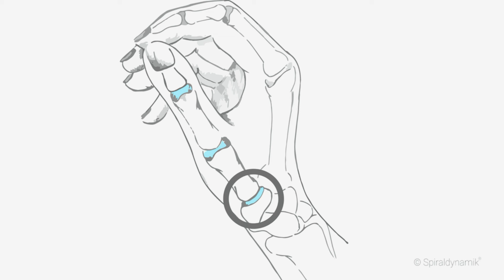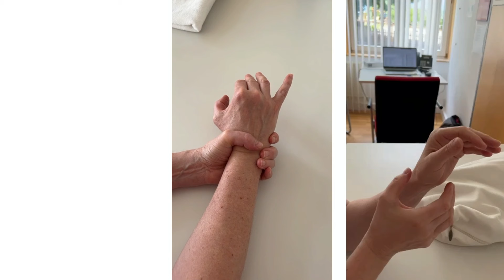Spiraldynamik Interview: Rhizarthrose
Nach mehreren Jahren Schmerz aufgrund Arthrose im Daumen-Grundgelenk ist Gabriela Bassili heute fast beschwerdefrei und kann ihre Hand wieder sorgenfrei gebrauchen.

Rhizarthrose bezeichnet die Arthrose im «Daumen-Sattelgelenk» zwischen Handwurzel (grosses Vieleckbein) und ersten Mittelhandknochen – nicht zu verwechseln mit dem «Daumen-Grundgelenk» eine Gelenketage weiter in Richtung Fingerspitze.  Das grosse Vieleckbein bildet zum Daumen hin eine sattelförmige Gelenkfläche, auf welcher der Daumen wie ein Rodeo-Reiter sitzt und die Balance hält: Er kann sich nach vorne und nach hinten bewegen sowie zur Seite nach links oder nach rechts neigen. Was der Rodeo-Reiter nicht kann, sind Drehbewegungen im Sattel. Genau dies passiert bei der Rhizarthrose: Der Daumen «sitzt verdreht im Sattel», die Gelenkflächen passen nicht mehr zueinander, es kommt zu massiven Druckbelastungsspitzen im Daumen-Sattelgelenk, was Schmerz, Verschleiss und die Entwicklung einer Arthrose begünstigt.

Das Proble:
Die Rhizarthrose entsteht im Sattelgelenk zwischen in der Handwurzel – grossem Vieleckbein und Daumen.
Der Daumen «sitzt verdreht» in seinem Sattel, was zu punktuellen Druckspitzen und Verschleiss führt
Hinzu kommt, dass auf der Kleinfingerseite meist Kraft und Präzision für die Opposition fehlen.